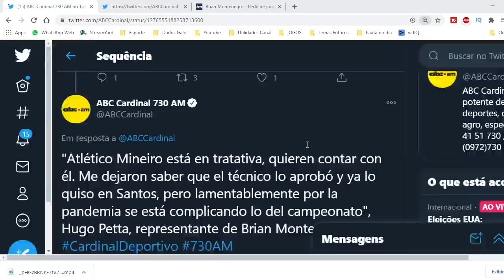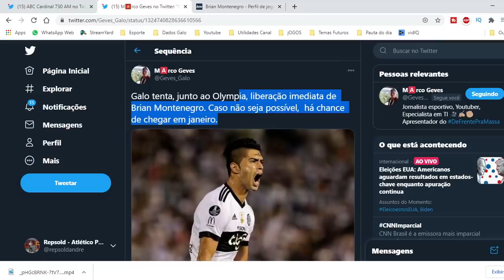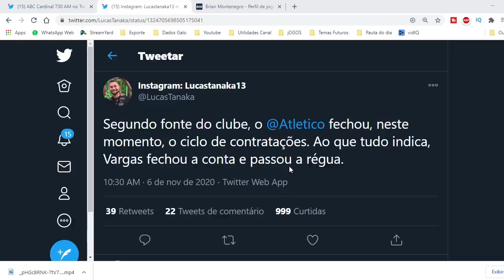VITÓRIA FRED CONDENADO SAIBA TUDO! BRIAN MONTENEGRO O GALO?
😛 VITÓRIA! FRED CONDENADO SAIBA TUDO AQUI!
🤔 GALO TENTOU BRIAN MONTENEGRO? PODE VIR AINDA?

NOTICIAS DO GALO PARA VOCÊS! 🗞️🗞️🗞️🗞️🗞️🗞️

Devotos, eu sou André Repsold, sejam bem-vindos ao Canal Alvinegro, um canal exclusivo para falar do GALO🐔

Face: canalalvinegro